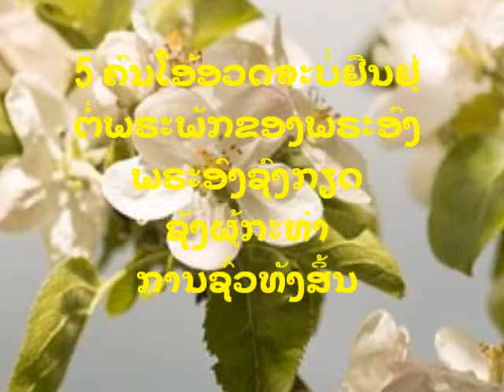ອ່ານພຣະຄໍາພີລາວ ເພງສັຣເສີນ Psalms 5:4-5 ສຽງເມືອງຫລວງ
ເພງສັຣເສີນ Psalms 5:4-5
4 ພຣະ​ອົງ​ບໍ່​ໄດ້​ຊົງ​ເປັນ​ພຣະ​ເຈົ້າ​ຜູ້​ຊົມ​ຊື່ນຍິນ​ດີ​ໃນ​ຄວາມ​ອະ​ທັມ
ຄວາມ​ຊົ່ວຮ້າຍ​ຈະ​ບໍ່​ອາ​ໄສ​ຢູ່​ກັບ​ພຣະ​ອົງ

5 ຄົນ​ໂອ້ອວດ​ຈະ​ບໍ່​ຢືນຢູ່​ຕໍ່​ພຣະ​ພັກຂອງ​ພຣະ​ອົງ
ພຣະ​ອົງ​ຊົງ​ກຽດ​ຊັງ​ຜູ້​ກະ​ທຳ​ການ​ຊົ່ວ​ທັງ​ສິ້ນ